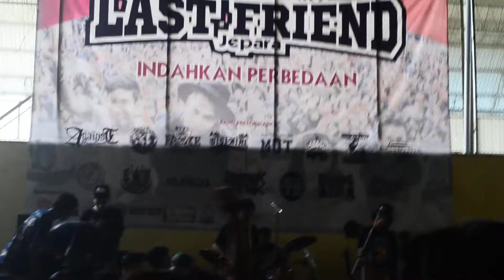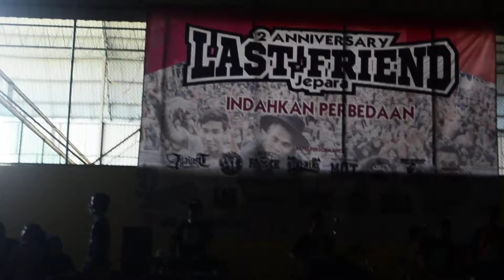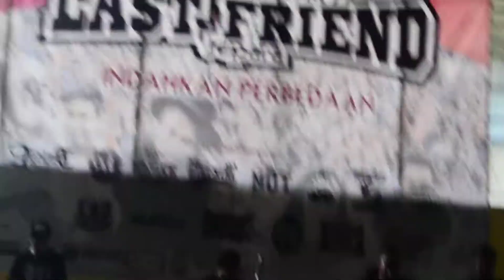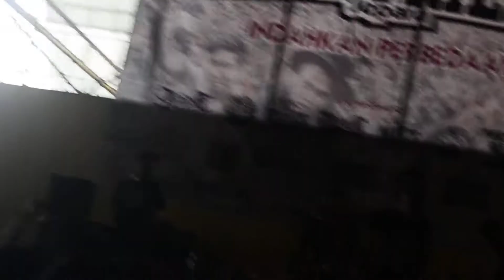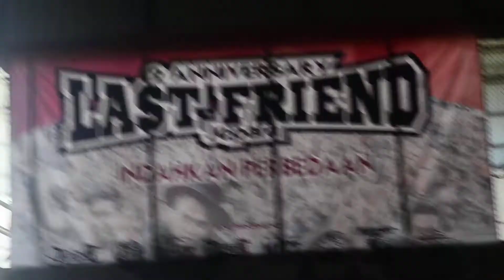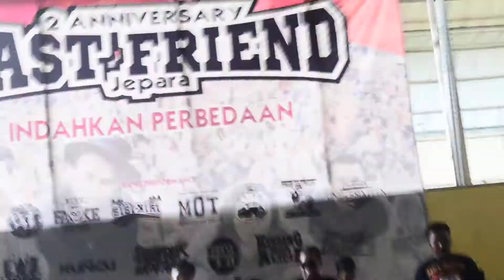BERTERIAK LANTANK "jagoan" at Futsal GBK Jepara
2nd anniversary Last Friend Jepara